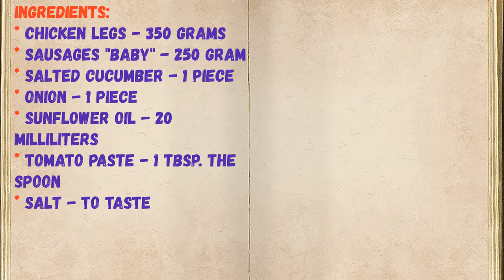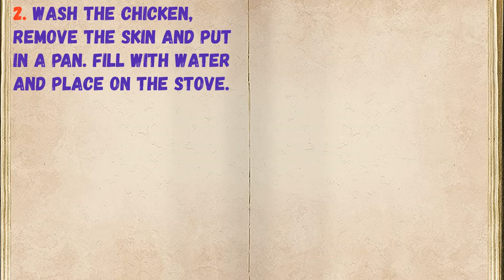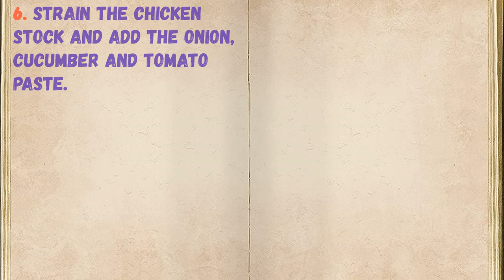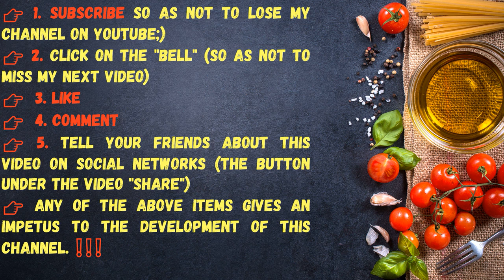Solyanka "Children's" / Book of recipes / Bon Appetit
👉Ingredients - 0:14

👉Have your YouTube channel ?! Cryptocurrency for likes: Follow this link:
👉https: //likecoin.pro/@nitob

PlaylistBaby Food